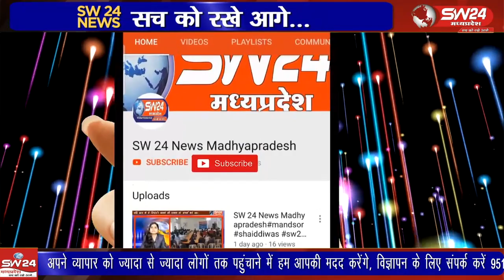बागली कि कर्णेश्वर नगरी करनावद के युवाओं द्वारा विगत 7 वर्षों से दौड़ कावड़ यात्रा का आयोजन किया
बागली कि कर्णेश्वर नगरी करनावद के युवाओं द्वारा विगत 7 वर्षों से दौड़ कावड़ यात्रा का आयोजन किया जा रहा है। इस वर्ष सावन माह में उत्तर प्रदेश के प्रयागराज से जल भरकर नगर करनावद में स्थित कर्णेश्वर महादेव मंदिर तक दौड़ कावड़ यात्रा का आयोजन किया गया।
बागली सेरवि पाटीदार की रिपोर्ट।